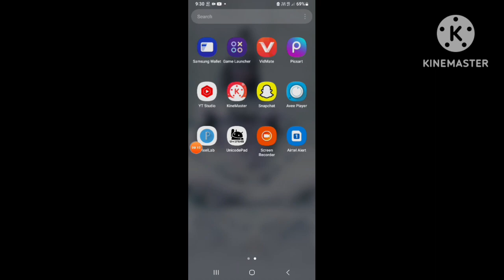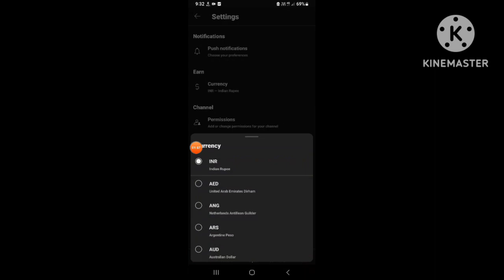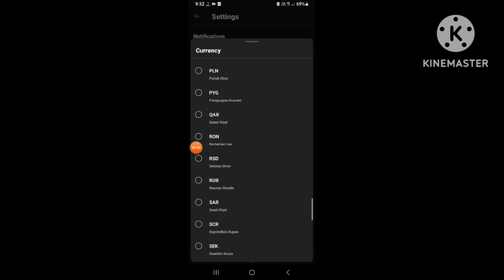How to change currency || yt.studio change currency || dollar change indian rupees [Shivam Yadav]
youtube channel ki earning indian rupees me kaise dekha 2022 | how to check youtube earnings

50 Dollar Kitna Hota Hai - 50 Dollar in Indian Rupees
Kitna Hota Hain•

👹1k Subs Real+Active🤗 Subscriber kaise badhaye | how to increase subscribers on youtube channel
Arvind zone•
Community Guidelines Strike | Aa Gya Mere Channel Pe | 2 साल का मेहनत बर्बाद हो गया 😭 | First Strike
Dhiraj vlogs

HD Face Smooth Just One Click 🔥|| Online Face Smooth Website || How to Smooth Skin in Just One Click
ak editor
🔴Live Proof || YouTube 1000 Views Ka Kitna Paisa Deta Hai💰Kitne Views Par Kitna Paisa ?Spreadinggyan
Spreading Gyan•
yt studio me plus icon hai kya | yt studio new feature plus icon kya hai | yt studio plus icon hindi
Asim Monitor•
3000 Dollar Kitna Hota Hai Indian Rupees Mein - 3000 Dollar India Mein Kitna Hota Hai
Kitna Hota Hain•
There was a Problem Sending you a Verification Code. Please enter a different Phone Number || 2023
iUnlock Tips•
You're currently unable to monetise instagram problem solve | Instagram monetization status problem
Rihan Monitor•
How to Increase YouTube Revenue 2023 | YouTube Earning Badhane ka Tareeke | Make Money on YouTube
Technical Yogi•
Lucky Pandey

Description

YT studio mai us dollar ko indian rupees mai kaise convert Kare |l how to change currency in youtube

How to Change Currency in YouTube Studio App,
Youtube Studio Dollar se Rupees me kaise change kare,

how to change currency on youtube creator studio settings
how to change youtube currency to inr
youtube currency setting change dollar to pakistani rupees
how to change youtube currency
how to change youtube revenue currency

dollar ko indian rupees me kaise convert karen,
Yt Studio New Update,
dollar convert Indian rupee,
Youtube Currency Setting Change Dollar To Indian Rupees,
How To Change Currency In Youtube,
How To Convert US Dollar in Indian Currency,
YT Studio Update,
US Dollar Ko Indian Rupees Convert,
How to Convert USD To INR in Yt Studio app,
Yt Studio app mein INR currency convert kaise kare,
Youtube Currency Setting,
Dollar Change to Indian Rupees,
Dollars not add in adsense,
Adsense Associate Confirm,
Estimated revenue,
How to change currency USD in INR,
Yt studio me Doller ko Rupees me change kaise kare Chrome Hindi,
YT studio me usd$ ko Indian rupees me kaise convert Karen 2021,
500 Views पर 1 डॉलर  My Youtube Shorts Video Earning Proof,
Revenue option not showing in yt studio,
youtube earning not showing in adsense,
2021 Hindi,
Complete 4000 Hours Watch Time In 10 Days,
100% Working Trick,
Get Fast Monetization on YouTube,
HOW TO CHECK HOW MUCH MONEY HAVE YOU MADE ON YOUTUBE,
How Much Money YouTube Pay For Per 1000 Views,
Youtube earnings kayse Check kare,
how to Check youtube earnings in Youtube YT Studio,
How To Change Currency In YouTube Studio Easily 2021,
Change Currency From Dollars To Pkr & INR,
yt studio me monetization kaise kare,
YT studio mai us dollar se indian rupees mai kaise convert Kare,
yt studio mai paise india currency Mai kaise change kare,
yt studio change currency